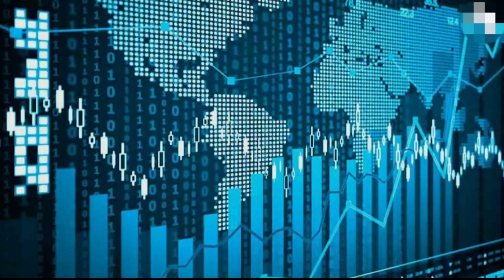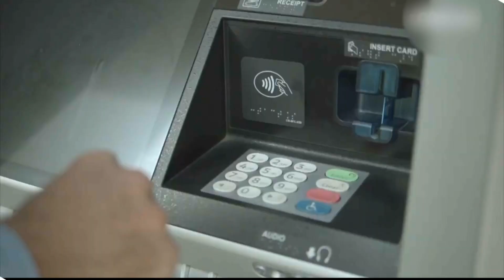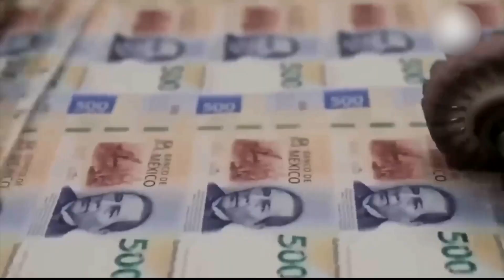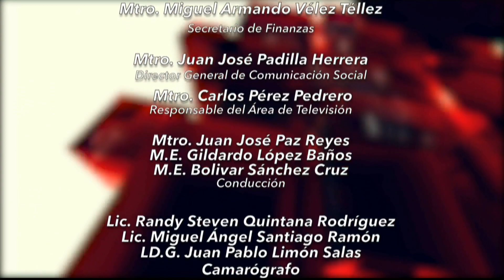APRENDAMOS ECONOMIA LA ECONOMIA DE MEXICO 29 SEP